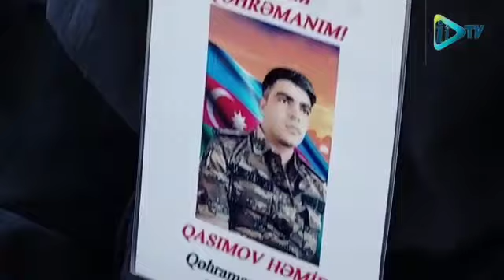inkişaf TV Əliyev Elşən